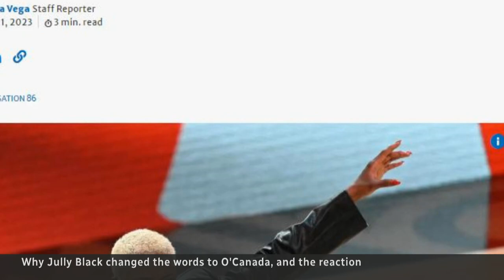Why Jully Black’s rendition of O Canada was carefully premeditated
R&B singer Jully Black sparked debate when she swapped a single word performing the national anthem at the 2023 NBA All-Star Game. In this conversation with the CBC’s David Common, she talks about the importance of asking for permission before making the bold move and reveals why she's so determined to keep fighting for Indigenous rights.